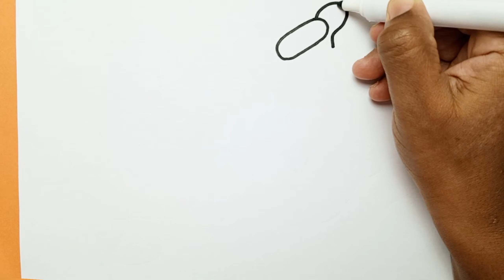Drawing And Coloring Scooter for Kids & Toddler . Drawings For Kids .How to draw scooter for kids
sunny colorsTV#MagicFingerArt#DrawToyTV#BeeBeeTV#DIBUJOS FELICES#AraPlaysArts#Drawing,DrawingPaintingandColoringforkidsandToddlers#Howtodrawforkids